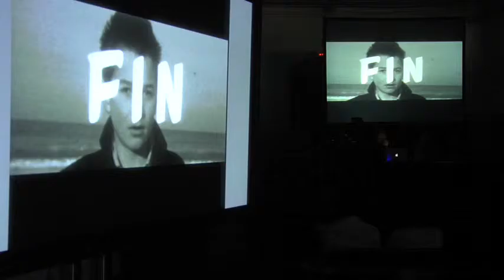Masterclass Panavision.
Gérard de Battista eta Lubomir Bakchev argazki zuzendariek Genesis kamara digitalak eskaintzen dituen aukeren inguruan mintzatu ziren ikasleekin. Ondoren, argiaren eta tresna berrien eraginaren inguruan solasaldia egin zuten Benjamin B. kritikariak lagunduta.

Los directores de fotografía Gérard de Battista y Lubomir Bakchev ayudaron a los participantes en el encuentro a descubrir las posibilidades que ofrece la cámara digital Genesis. Ya por la tarde, participaron, junto al crítico Benjamin B., en una sesión de debate en torno a la luz y Le Nouvelle Vague. Además, también conversaron sobre el cambio introducido por la tecnología digital en su trabajo.